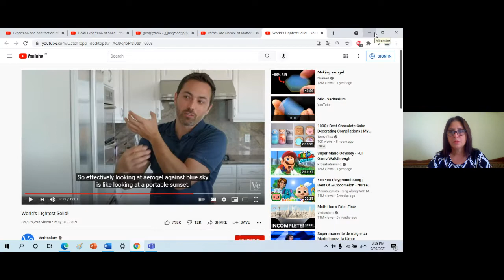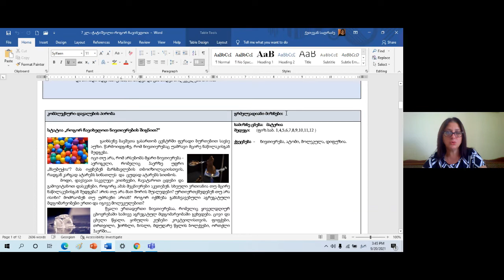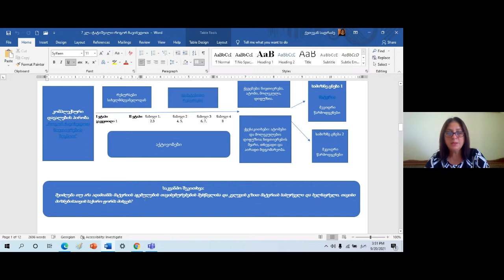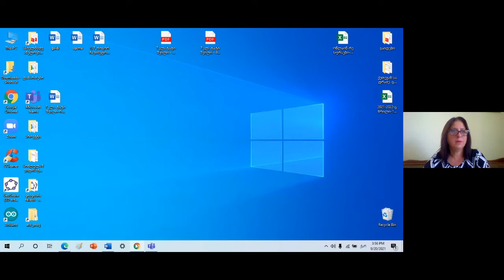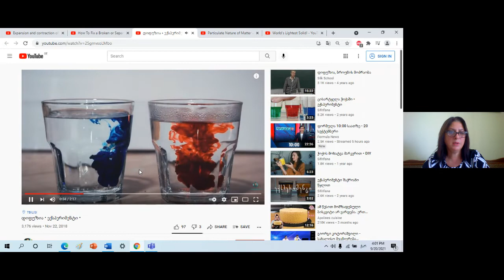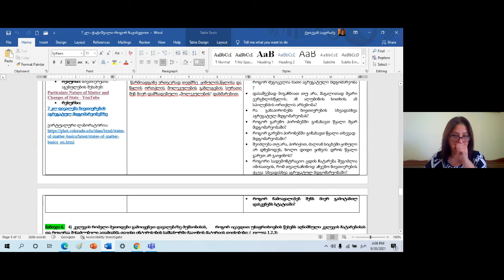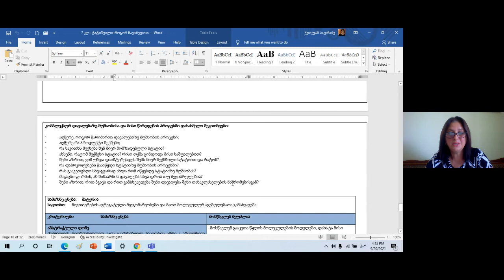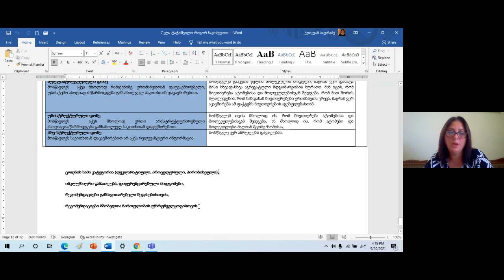ფიზიკა - VII კლასი, ნივთიერების აგებულება და მისი ფიზიკური თვისებები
ირითადი რესურსი

გრიფირებული სახელმძღვანელო:

გამომცემლობა „დიოგენე“, ქეთევან ტატიშვილი, ფიზიკა VII კლასი;

ტელესკოლა:

ფიზიკის დრო - სითბური გაფართოება

პირველი 5-6 წუთი: ფიზიკის დრო - სითბური გაფართოება ტელესკოლა - 1TV

ფიზიკის დრო - რა არის ფიზიკა

მე-7 წუთიდან - რა არის მოდელი: ფიზიკის დრო - რა არის ფიზიკა ტელესკოლა - 1TV